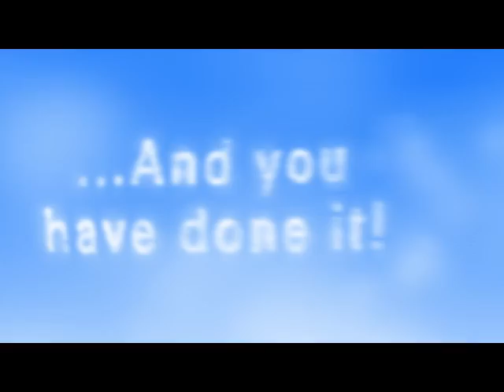The Director's Cut: CELEBRATION! News about the trailer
CELEBRATION! News about the trailer